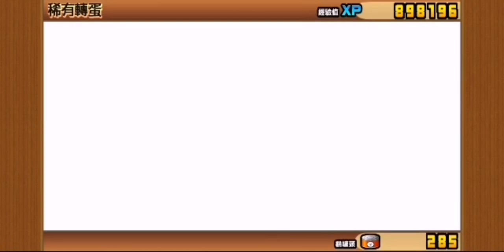猫咪大战-第一抽出宵之伊邪那美（传说稀有）